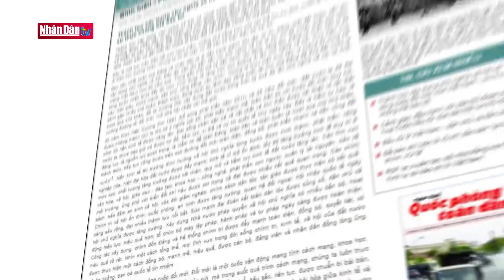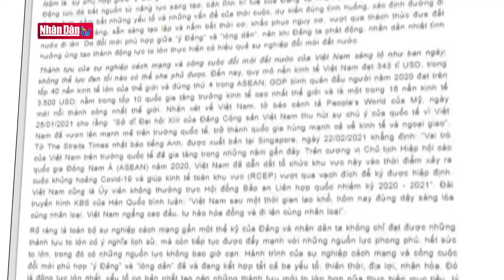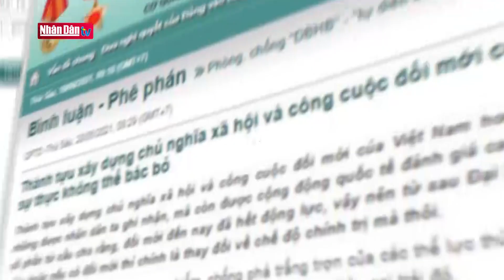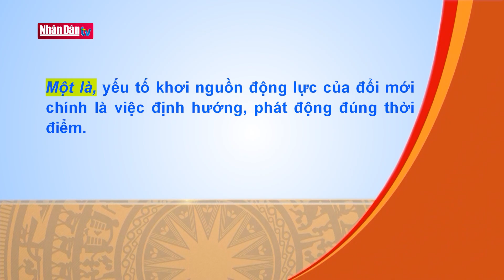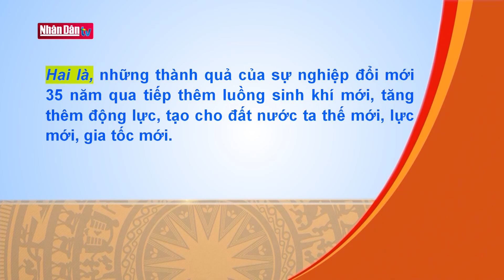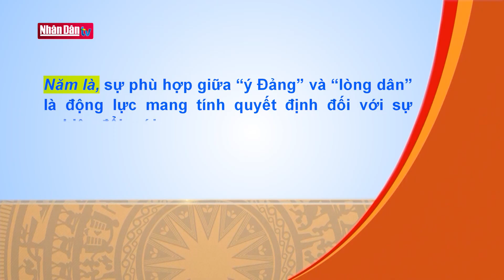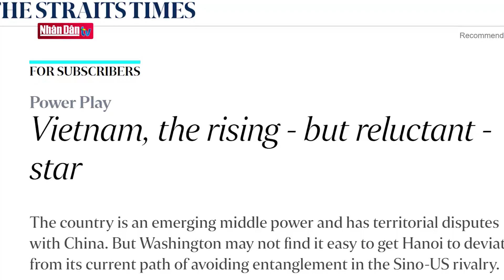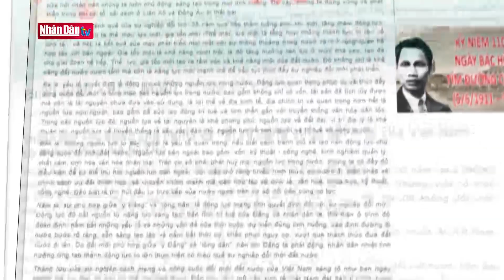Thành tựu xây dựng Chủ nghĩa xã hội và công cuộc đổi mới của Việt Nam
Thành tựu xây dựng Chủ nghĩa xã hội và công cuộc đổi mới của Việt Nam | Truyền Hình Nhân Dân
1. Dự Báo Thời Tiết Hôm Nay